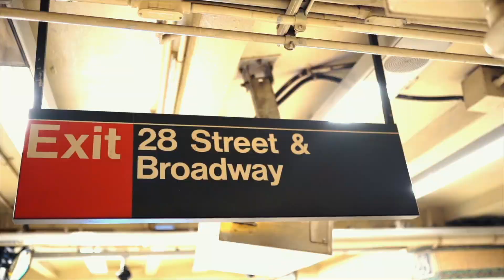Shotbylate 2022 Director's Reel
Thank you for an amazing year! If you supported me & the team in anyway this year i appreciate you. 2023 is ours! More content & merch otw. Thanks again